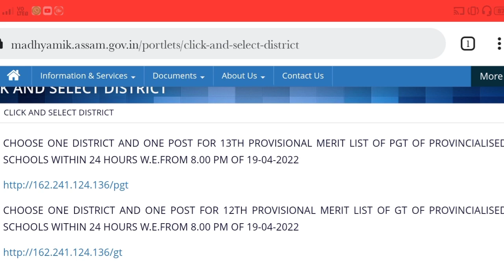Provincialised Schools ৰ GT &PGT ৰ 12th&13th Provisional Merit List প্ৰকাশ পালে ......